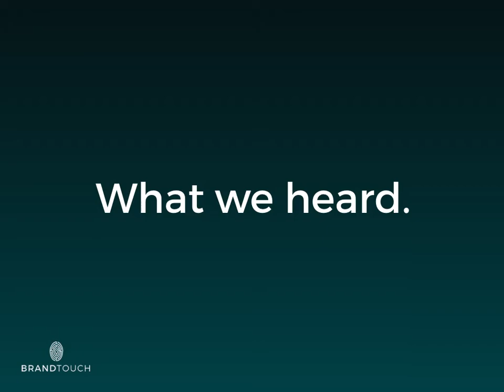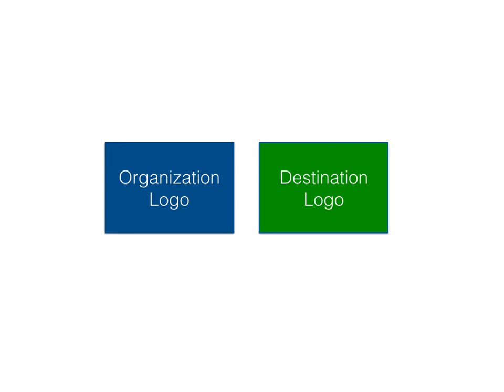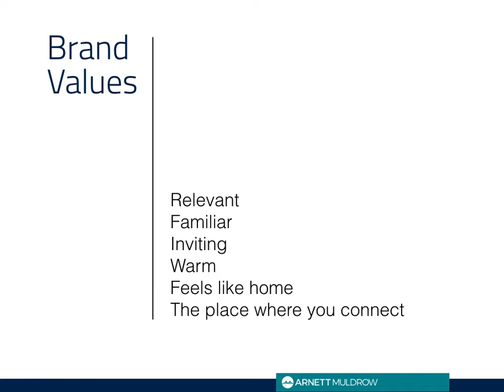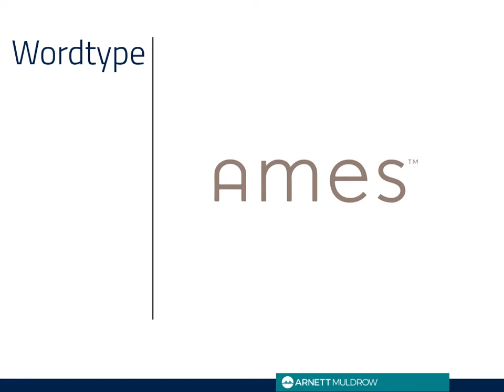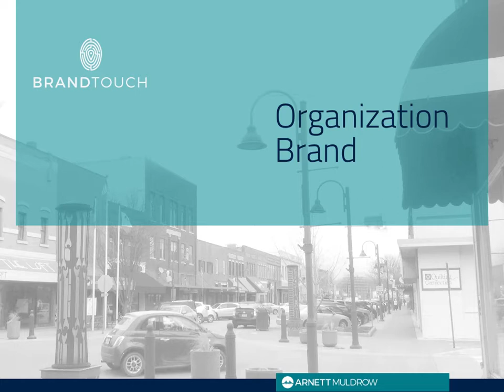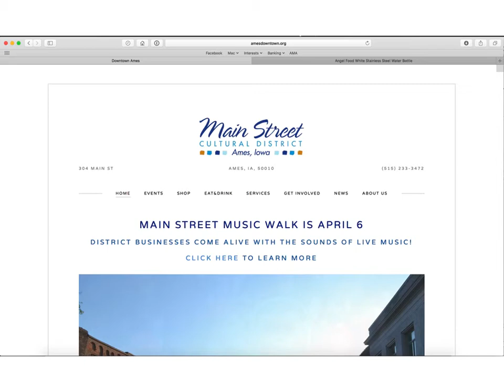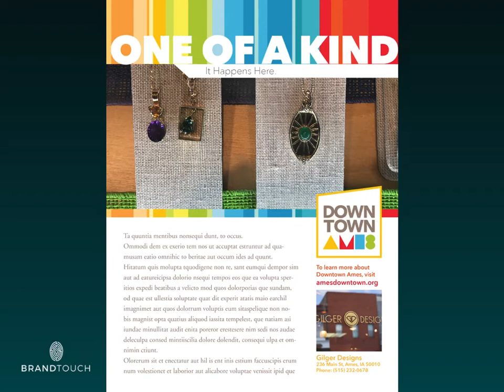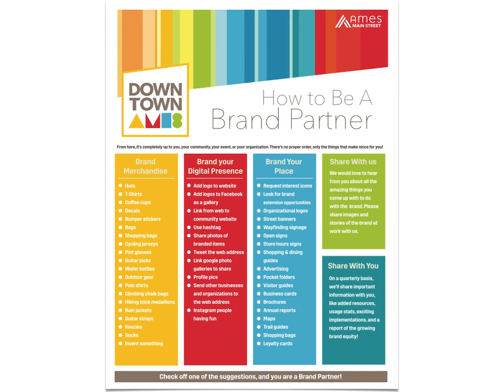Downtown Ames Branding Presentation